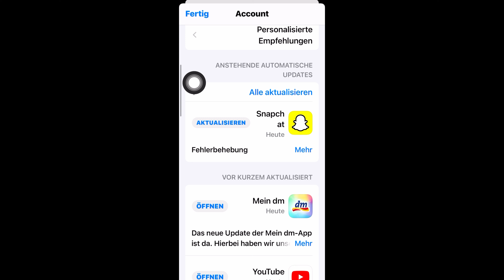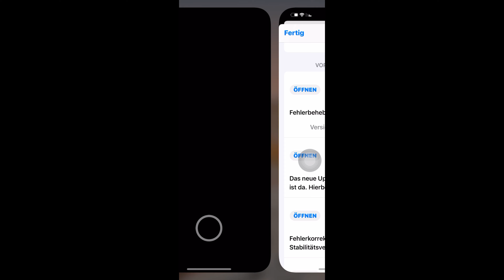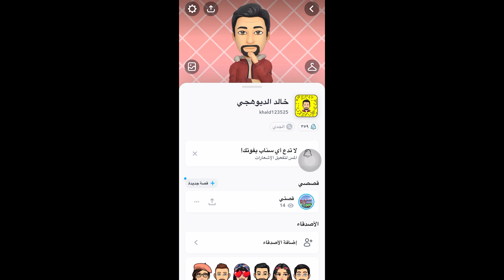تحديث سناب شات برقم 11.84.0.23/ تحديث اصلاح الاخطاء في السناب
تحديث سناب شات برقم  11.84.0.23
 تحديث اصلاح الاخطاء في السناب
تحديث سناب شات الجديد
كيفية تحديث سناب شات
 تحديث حل مشكلة الخروج من الهاتف
تحديث سناب شات الجديد 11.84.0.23
تحديث السناب الجديد
 تحديث سناب شات الجديد تحسين اللغه
تحديث سناب شات الجديد 2022
اخر تحديث لتطبيق سناب
 تحديث سناب جديد برقم 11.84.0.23
التحديث الجديد للسناب
سناب شات
اخر تحديث للسناب
تحديث سناب اصلاح الاعطال
اصلاح اعطال السناب
 تحديث سناب شات الجديد اصلاح الاخطاء